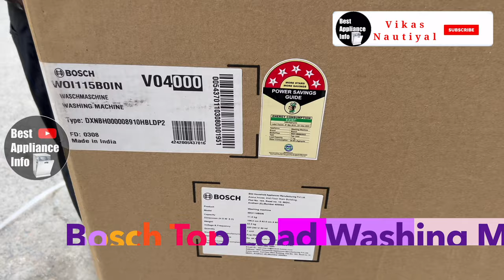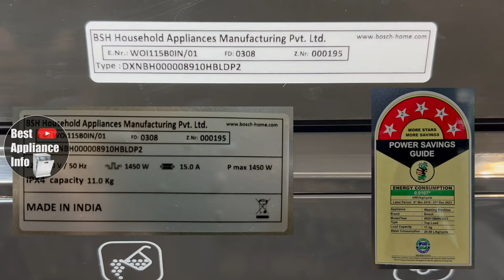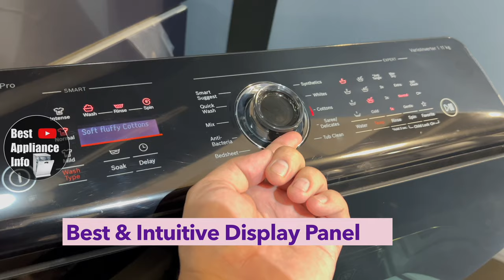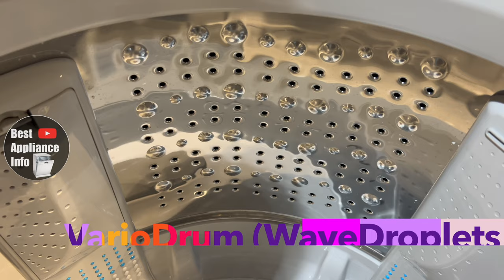bosch newly launched top load washing machine with inbuilt heater 11kg 2024 model | WOI115B0IN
Hi, Myself Vikas Nautiyal.

In This Video, I Am Going To Show You Bosch Newly Launched 2023 Model Series 6 Top Load Washing Machine With In-Built Heater.

Bosch 11 kg 5 Star Fully Automatic Top Load Washing Machine (WOI115B0IN, Black)
✅Bosch (Series | 6) (WOI105B0IN) Fully Automatic Top Load Washing Machine (In-Built Heater) Multiple Water Protection (Grey)

✅Bosch (Series | 6) (WOI705B0IN) (7.0 Kg) (5 Star) Fully Automatic Top Load Washing Machine, (In-Built Heater) Multiple Water Protection, (Dark Lake)

✅Bosch (Series | 2) (WOE753M0IN) (7.5 Kg) (5 Star) (Fully Automatic Top Load Washing Machine) (Maroon)

✅Bosch (Series | 4) (WOI904S0IN) (9.0 Kg) (5 Star) (Fully Automatic Top Load Washing Machine) (Silver)

✅Bosch (Series | 2) (WOE653D0IN) (6.5 Kg) (5 Star) (Fully Automatic Top Load Washing Machine) (Drak Grey)

✅Bosch (Series | 4) (WOI653S0IN) (6.5 Kg) (Fully Automatic Top Load Washing Machine) (Silver)
CONTENTS
00:00 bosch top load washing machine
00:19 Bosch Newly Launched Model
00:25 (Series | 6) ExpertCarePro
00:36 In-Built Heater
00:54 Dark Lake Finish
00:59 Soild Build Quality
01:03 Superior Performance
01:06 RPM Speed
01:10 Model:- WOI115B0IN
01:14 5 Star Rating
01:22 Washing Machine Price
01:37 Control Panel
02:03 Soft Closing Door
02:17 Level Indicator
02:39 Washing Machine Drum
03:13 Pulsator Design
03:27 3 Cam Impellers
03:34 Scrub Pads
03:39 ExpertCare Wash
03:50 Lint / Fluff Filter
04:01 VarioInverter Motor
04:16 Noise Level
04:24 Mobility
04:40 Washing Machine Warranty
04:47 How To Use Bosch Top Load Washing Machine

WOI105B0IN
WOI104M0IN
WOI905R0IN
WOI904S0IN
WOI105B0IN
WOI115B0IN
bosch washing machine
bosch top load washing machine
bosch top load washing machine with inbuilt heater
bosch washing machine 2024
best top load washing machine 2024
best top load washing machine with inbuilt heater
fully automatic top load washing machine with inbuilt heater
top load inbuilt heater washing machine
washing machine with inbuilt heater review
bosch fully automatic top load washing machine with inbuilt heater
inbuilt heater washing machine top load
top load washing machine inbuilt heater
inbuilt heater top load washing machine
7.0 kg top load with inbuilt heater
inbuilt heater in top loading washing machine
washing machine with inbui
best automatic washing machine